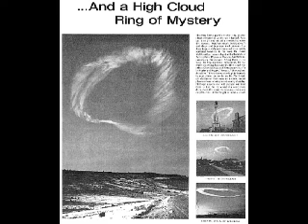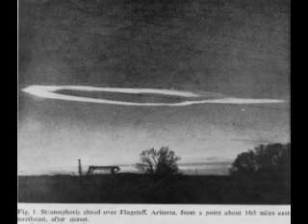LA INCREDULIDAD NO IMPIDE A DIOS--POR WILLIAM BRANHAM--1962-0128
ESTE MENSAJE FUE PREDICADO POR WILLIAM BRANHAM Y TRADUCIDO POR EL TABERNÁCULO EMANNUEL Y EN AL VOZ AL ESPAÑOL MI HNO.PEDRO ZUÑIGA DE TUCSON ARIZONA